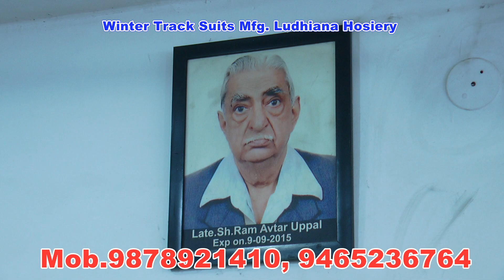Ludhiana Hosiery सर्दियों के ट्रैक सूट के निर्माता Wholesale Manufacturer CRAZAY LINE Komal Creation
KOMAL CREATIONS
1548/4, Mohalla Bandian, Near Mishra Chowk,

Winter Track Suits
Men's Wear,
Men's Best Quality Wear
Ladies Track Suits,
Winter Clothes
Winter Full Size Track Suits
Summer Wear,
Nicker all size,
Lower Gents Kids Girls,
wholesale Goods
wholesale ladies Lower
wholesale men's Lower
wholesale Nikkor for boys,
Wholesale Capri
Daresi Road, Bandian Mohalla
Mishra Chowk
New Shakti Nagar,
Basti Jodhewal, .
Shiv Puri Chowk
Bajwa Nagar,
Ghati Jiwa Ram,
Ludhiana wholesale market
Woolen Caps
Gloves Mufflers Wholesale Market
Socks Kids Wear Leather Gloves,
Winter cap wholesale market
Winter cap wholesale market in Ludhiana
Leather gloves wholesale market in Ludhiana
Madho puri market Ludhiana
Socks wholesale market in Ludhiana
Winter clothes market cheapest winter items
Accessories market Caps
wholesale market in Ludhiana
Caps wholesale market in Ludhiana
Woolen socks Market
Chaura Bazar Ludhiana
Chawal Bazar,
Woolen socks manufacturer in Ludhiana
Cheapest winter woolen cap market
Winter muffler wholesale market in Ludhiana
Fancy muffler market in Ludhiana
Old City Ludhiana
Ludhiana Market Woolen Sweater
Winter fancy Woolen cap
Wholesale market winter innerwear
Sports socks wholesale market in Ludhiana
Woolen Shawls
Ladies winter cap wholesale market
Winter Topi wholesale market in Ludhiana
Ludhiana Textiles market
Ludhiana Gandhi Nagar Market
Woolen cut peace Gaushala
Velvet cut peace Gaushala Ludhiana
Ghanta Ghar Ludhiana city

VIDEO DECLAIMER
THIS VIDEO IS NON PROMOTIONAL ,THIS VIDEO IS CREATED ONLY TO PROVIDE EDUCATION INFORMATION , WE ARE JUST PROVIDING MARKET INFORMATION Update Today AJL By Shripaul और YOUTUBE किसी भी तरह से Paid Promotion नहीं करता | THIS CHHANEL IS NOT RESPONSIBLE FOR ANY PROFIT OR LOSS IN ANY KIND OF BUSINESS... ITS ALL DEPEND ON BUSINESS PLAN AND YOUR HARD WORK ...
INTERNATIONAL MARKET!!